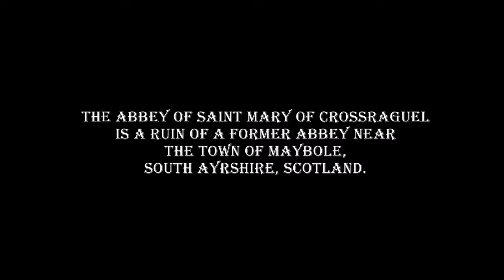DJI Mini 2, Crossraguel abbey, Maybole Ayrshire.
Had a little drive out and decided to film the old Crossraguel Abbey just outside Maybole South Ayrshire, Please note that its closed to the public at the moment, more info can be found

If you would like to help me continue creating videos like this one you can help by buying me some fuel at:
All donations are greatly appreciated and really help me to continue the work i do on the videos ect. Thank you